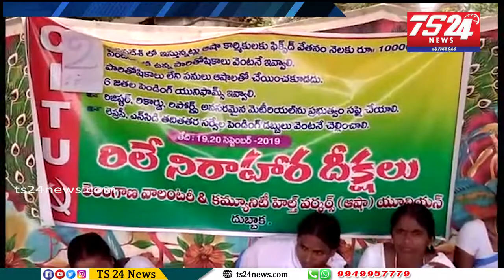రెండో రోజుకు చేరిన ఆశాల రిలే నిరాహార దీక్షలు*